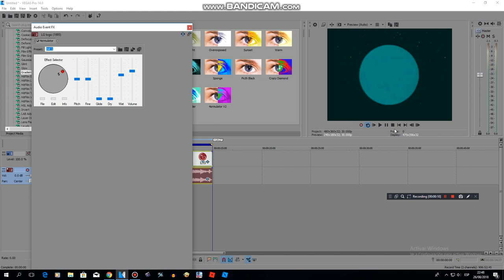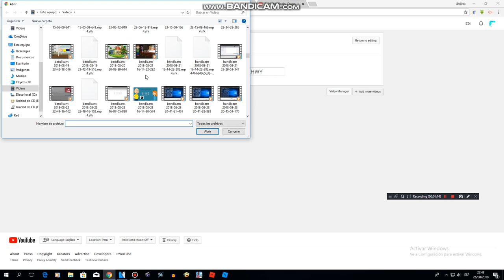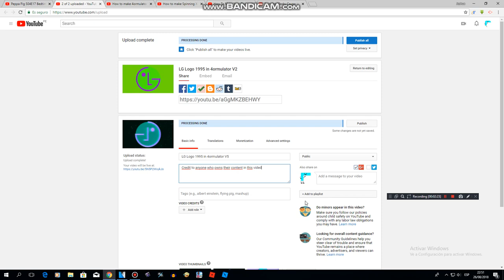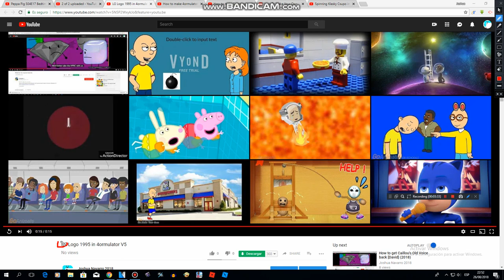How to make 4ormulator V5 (remake)